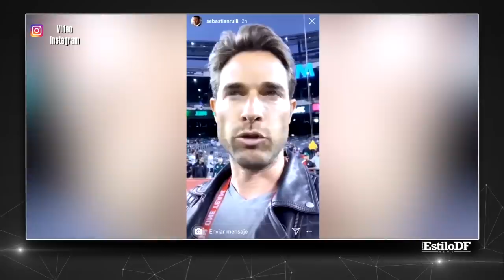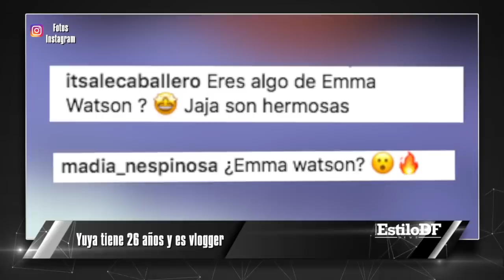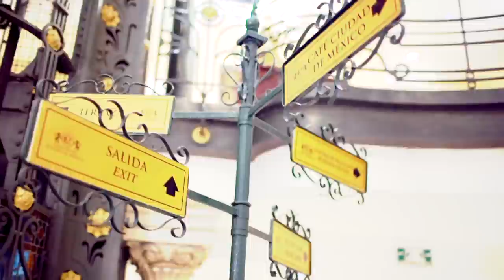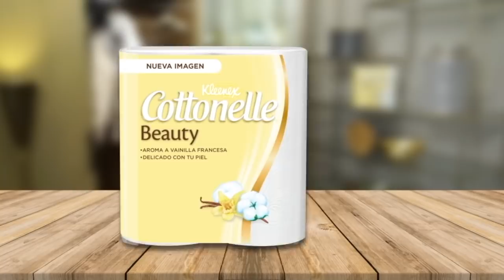Yuya es confundida con una guapísima actriz internacional, ¡checa de quién hablamos!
Yuya es comparada con una guapísima actriz internacional debido a su belleza, y al ver su parecido, te quedarás impactado. Checa de quién hablamos y las fotos que lo demuestran👇